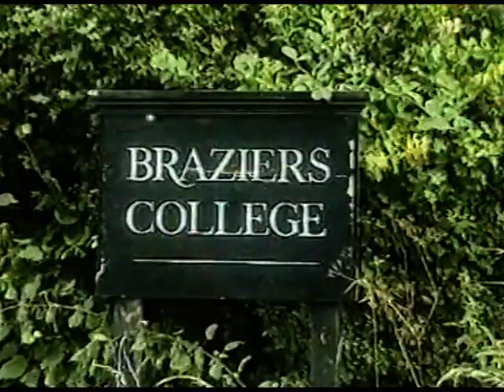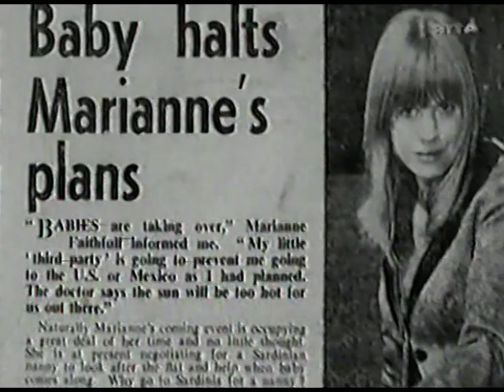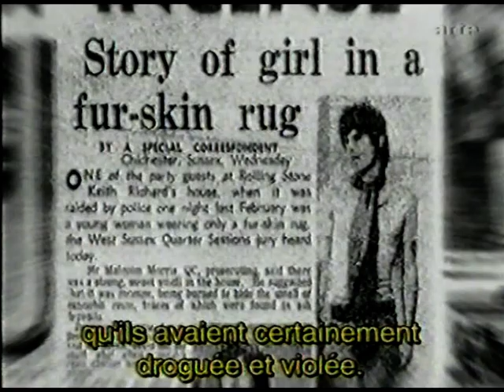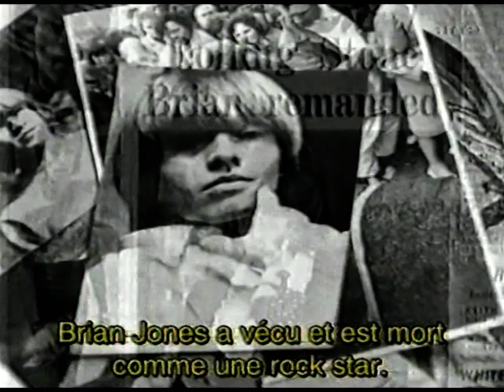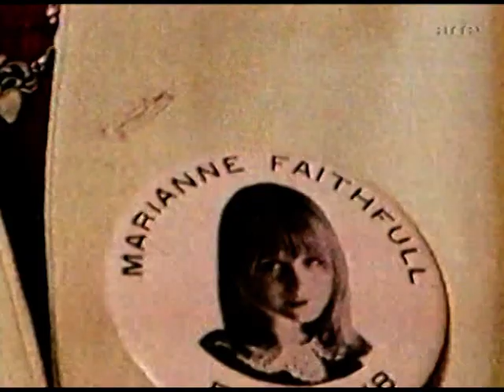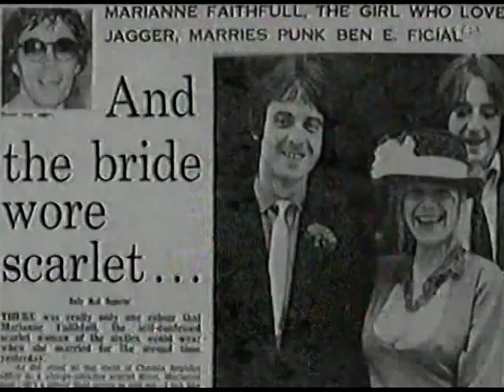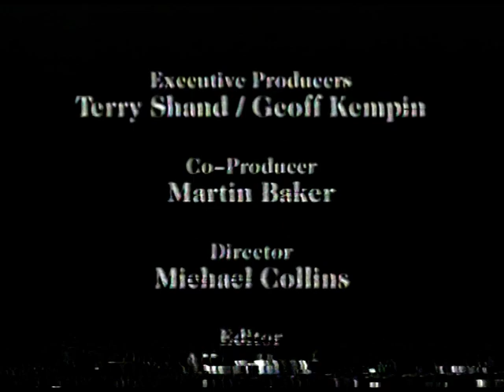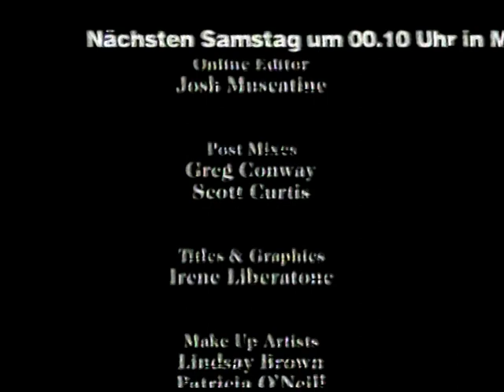Marianne Faithfull - "Dreaming my dreams" (bio)